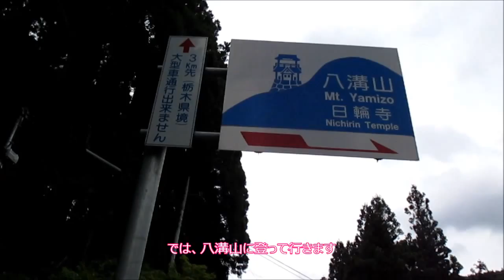八溝山登山 金採掘穴跡やサンショウバラの花 山椒バラ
撮影: 2015.6月初旬
所在地: 茨城県久慈郡大子町(栃木、福島との県境の山)
八溝山は、八溝金山と言われたほど金採掘跡がいたるところにあります。また、八溝山を源とする各河川からは今でも砂金が採れ、近年まで砂金採取を職業としていた人もいたとのことです。
日輪寺脇にある観音堂の賽銭箱後ろの引き戸左になんと江戸時代の寛永通宝がありました。
山頂の展望台下の富士見が丘展望台周辺でサンショウバラが満開でした。
私としては、山でこの花を見るのは初めてなので、とても感動しました。
［茨城県の主な山］八溝山、栄蔵室、花園山、筑波山、奥久慈男体山、高鈴山、神峯山、加波山、竪破山など。
［茨城県の観光地など］国営ひたち海浜公園 、袋田の滝(四度の滝) 、竜神大吊橋 、宇宙航空研究開発機構筑波宇宙センター 、那珂湊おさかな市場 、偕楽園 、ガマ洞窟・ガマランド 、アクアワールド茨城県大洗水族館(アクアワールド・大洗) 、つくばエキスポセンター など。
［福島県の山］磐梯山、吾妻山、飯豊山、安達太良山、会津駒ケ岳、燧ヶ岳、二ツ箭山、八溝山、大滝根山、矢大臣山、尾瀬など。
［いわき市の主な観光地］いわきららミュウ、アクアマリンふくしま、いわきマリンタワー、塩屋崎灯台、沼の内弁財天、白水阿弥陀堂、水石山、湯の岳など。
          DOVA-SYNDROME_呼び声